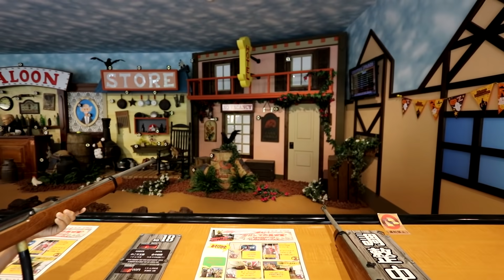PARQUE DE DIVERSÃO NO DIA DAS CRIANÇAS - SEM LIMITE (NAGASHIMA)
COMENTEM AQUI EM BAIXO QUAL BRINQUEDO DO PARQUE QUE VOCÊS FICARIAM COM UM CAGAÇO E NÃO ESQUEÇAM DE SE INSCREVER E TOCAR O SINO, COMENTAR E DEIXAR SUGESTÃO PARA OS PRÓXIMOS VIDEOS

Add minha pagina para não perder as novidades sobre os videos